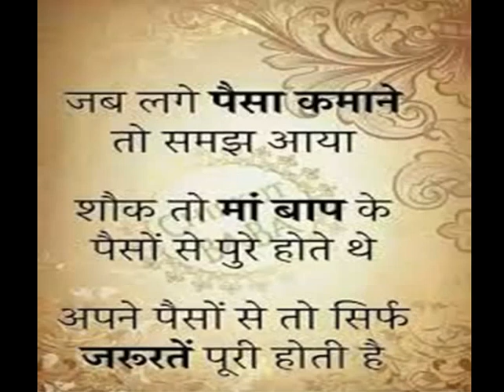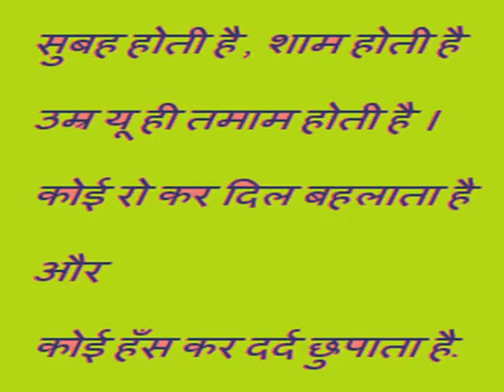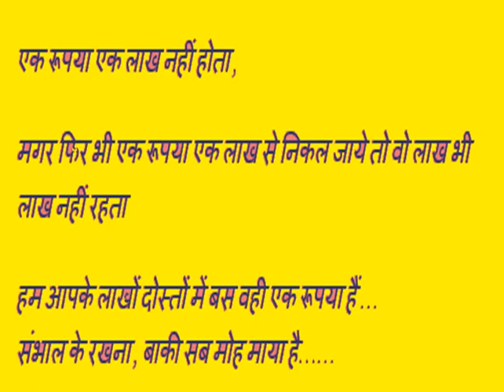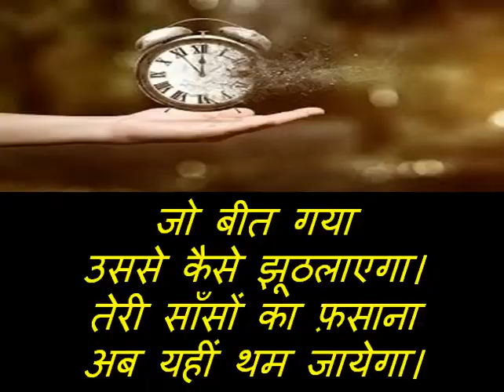Bachpan ki Yaade| Fir Se Bachcha Banna Hai। बचपन की यादें | Childhood Memory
Welcome To Short N Crisp

Iss Video Ke Madhyam Se Aap Jaanege
Shayari on Bachpan, 90's Ka Bachpan kaisa tha, Deep thoughts, Bachpan ki Yaade, बचपन की यादें, Childhood Memories, Poorani Yaadein, फिर से बच्चा बनना है,